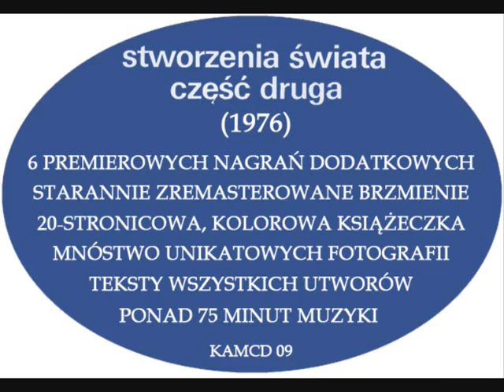Skaldowie (Andrzej Zieliński) - Kameleon Records (reklama)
Andrzej Zieliński poleca nową serię zremasterowanych płyt Skaldów.